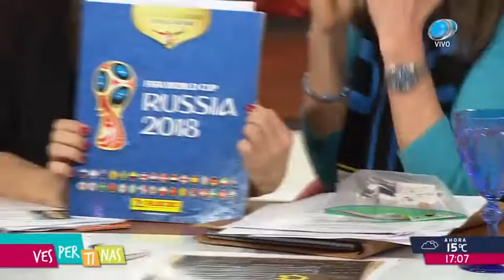Kelly Keiderling en Vespertinas (Montecarlo TV)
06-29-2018. La embajadora de los Estados Unidos, Kelly Keiderling fue recibida en los estudios de canal 4 para salir EN VIVO en el programa Vespertinas. Compartimos una grabación del programa.